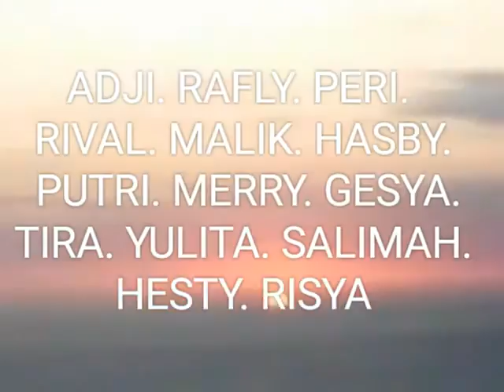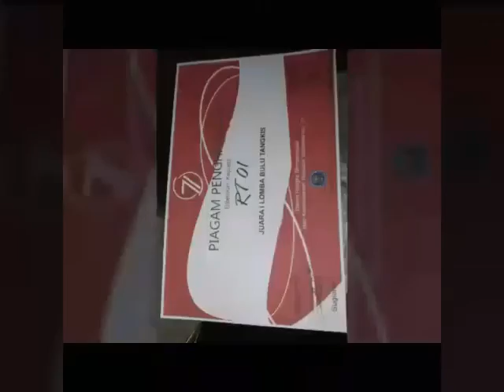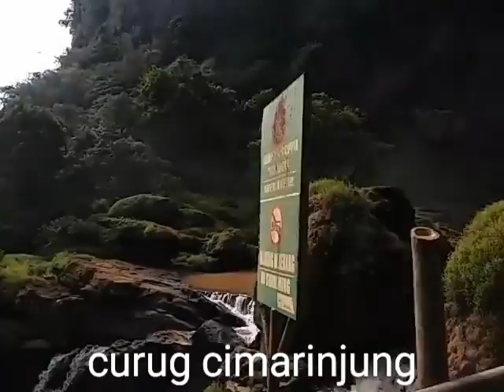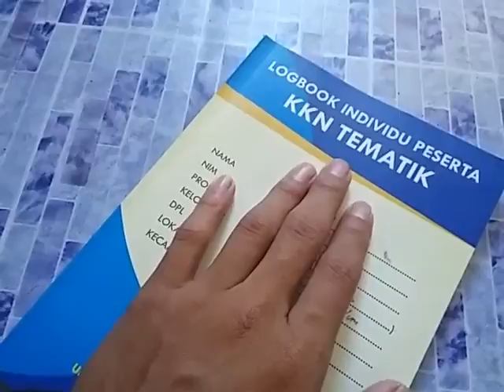KKN KELOMPOK 3 DESA CIEMAS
Alhamdulillah setelah melewati masa masa KKN yang sangat indah dan tak akan pernah terlupakan, akhirnya video ini bisa saya buat untuk mengingat dan mengenang semua yang terjadi. terlalu indah dilupakan begitu sedih dikenangkan, mungkin kalimat itu yang bisa menggambarkan betapa pilu hati ini ketika mengingat semua kebersamaan yang sudah kita lalui telah selesai , hanya ingin protes terhadap waktu . ini adalah mimpi terindah kita disaat musim panas . canda , tawa, tangis kita lewati bersama . so., silahkan lihat video ini jangan lupa bawa tisu . karena setengah dari video ini bisa buat mata kelilipan , hehe . just check this out !